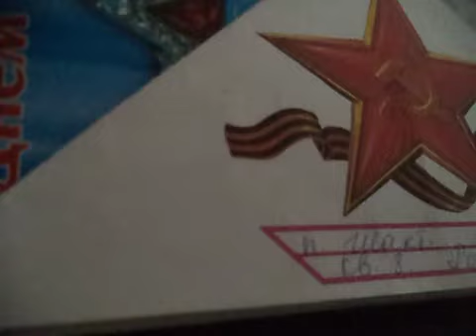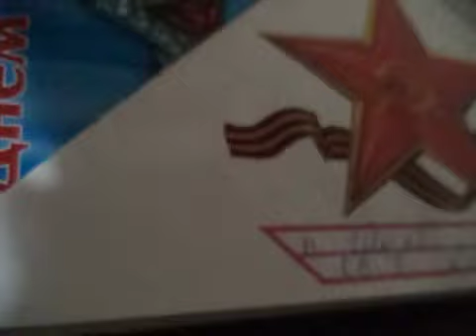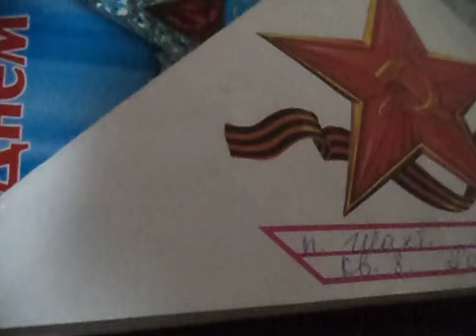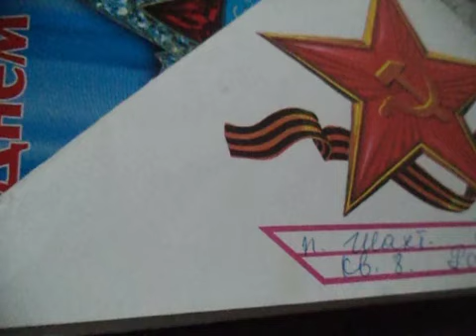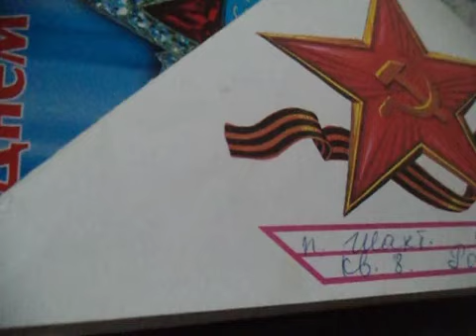Поклонимся великим тем годам(наброски)